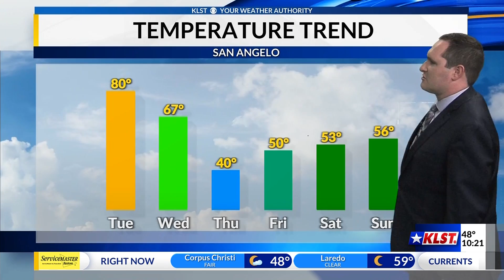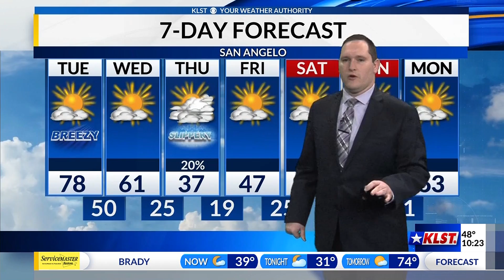KLST Evening Forecast: Monday January 17th